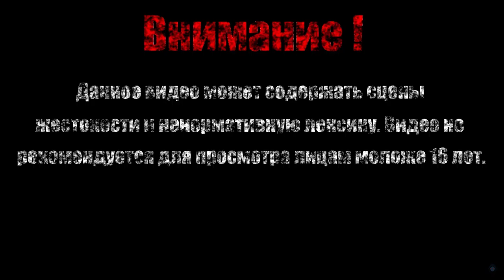ПАДШАЯ МОНАХИНЯ【Sekiro: Shadows Die Twice】#32